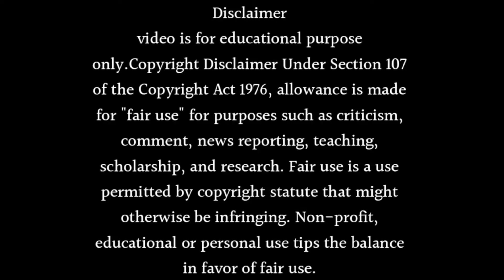SUHAAGAN SHOW : GOING OFF AIR CONFIRM REVEALED IN MARCH 2024 🔥 SUHAAGAN SHOW BAD NEWS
Do you want to know Suhaagan show : going off air confirm Revealed in March 2024 or Suhaagan Show Bad News. Watch this video till end to know all about it.

Topics Covered in This Video:

- suhagan off air
- suhagan off air date
- suhagan serial off air
- suhagan serial off air date
- suhaagan off air show
- suhaagan off airship